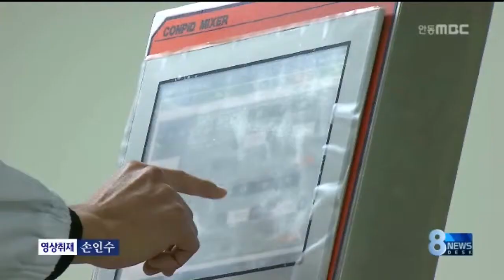[안동MBC뉴스]경북 바이오벤처 프라자 개원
2013/11/05 15:15:56    작성자 : 홍석준

           ◀ＡＮＣ▶

경북 바이오산업 연구원의
제조생산 기지 역할을 담당하게 될,
바이오벤처 프라자가 오늘
신도청 인근 바이오산업단지에서
가동에 들어갔습니다.

홍석준 기자
           ◀ＥＮＤ▶

정부의 지역전략사업으로 300억원이 투입된
경북 바이오벤처 프라자가, SK백신공장이 있는
안동 바이오산업단지에 문을 열었습니다.

기능성식품 제조에 필요한
40종류의 연구장비와 음료제조공장을
중심으로, 이를 뒷받침할
품질 검사시설도 함께 들어섰습니다.

        ◀ＳＹＮ▶석현하 원장
       /경북 바이오산업 연구원
"SK가 의료 바이오라면, 저희는 일반 식품과
기능성 위주로 해서 이 지역을 바이오산업의
메카로.."

벤처프라자는 이미 서른개 기업이 입주한
바이오산업 연구원의 분원 형태로 운영됩니다.

연구원 측은
기능성 식품과 화장품 개발에 필요한
원스톱 시스템을 갖추게 된 만큼,
지역 식품벤처들에게 필요한 다품종 OEM
위탁생산을 폭넓게 지원할 계획입니다.

      ◀ＳＹＮ▶권영세 안동시장
"기존 바이오산업 단지 분양률이 90%를
넘었습니다. 20만평을 추가 조성해 확장 계획"

첨단 백신공장에 이어
기능성 바이오식품 연구시설까지 들어서면서
경북북부 바이오 산업의 청사진이
점차 구체화되고 있습니다.